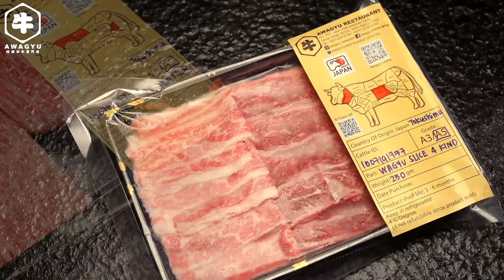Perfect Marbled Premium Wagyu | Tokushima, Japan | Awagyu Restaurant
Are you having a rough day? Here, have a nice slab of A5 Tokushima Japan Wagyu! Who can resist a perfectly marbled premium slab of wagyu beef sizzling? Instant melt in your mouth 😋

Here's our top pick of the best A5 wagyu part. You can savour different grease, tenderness & taste from our chef's recommended platter set. Seasoned with just salt and pepper. Fatty, juicy, and absolutely perfect! 😋
And it just can't get any better than that!